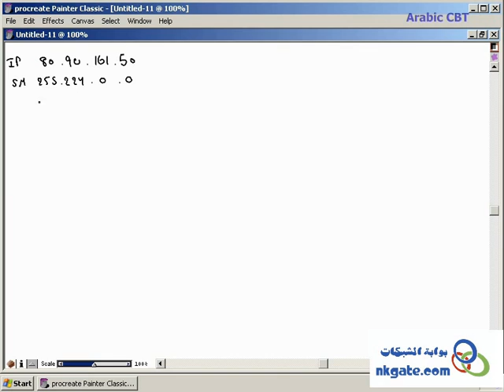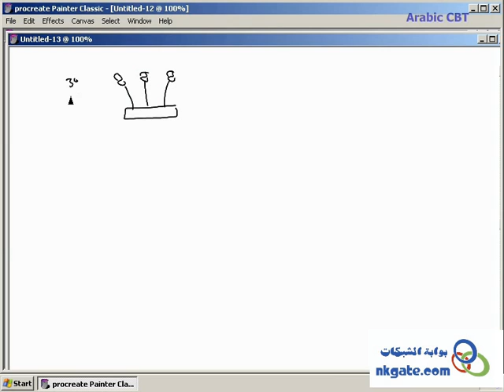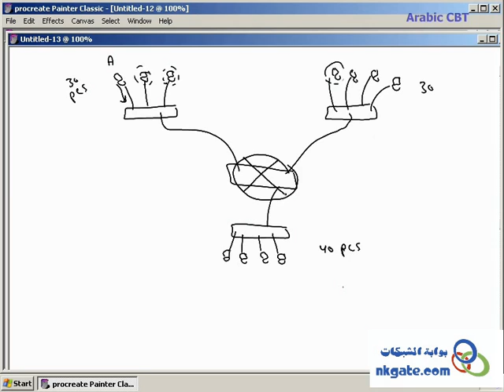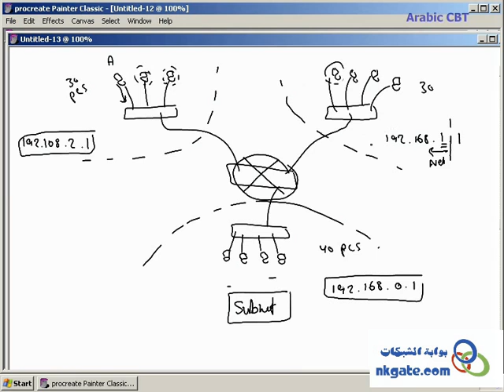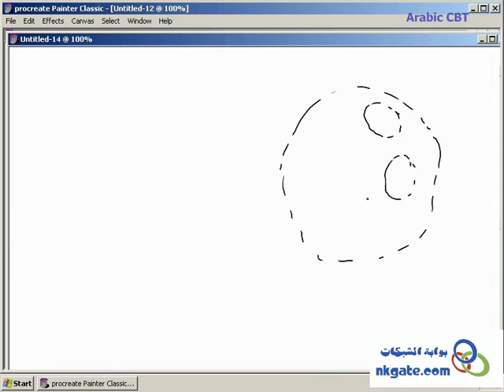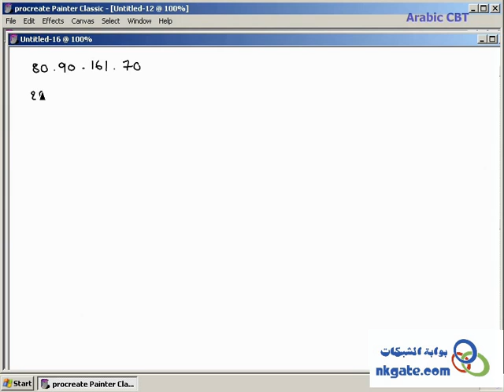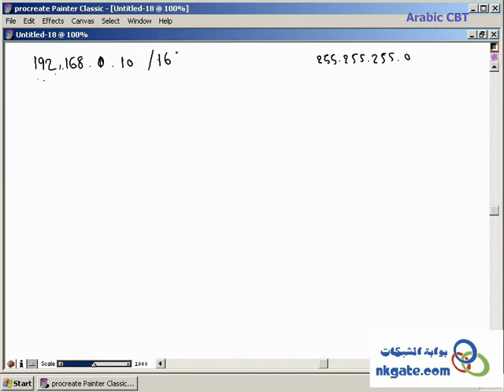SEMESTER 1 MODULE 10 { IP SUBNETTING VLSM CIDR }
CCNA ACADEMY عربي